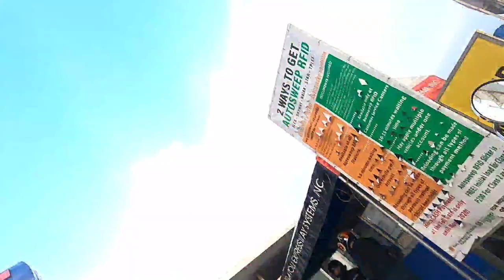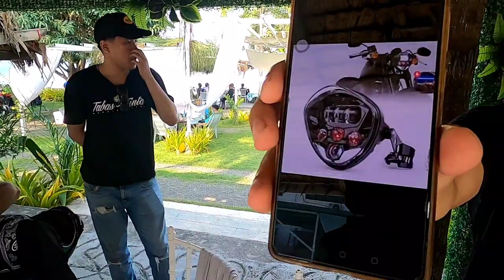Cafe 400 converted to Bobber by PRG.. Byaheng Kapusod at Lakeshore(Batangas)..... Cafe 400 South